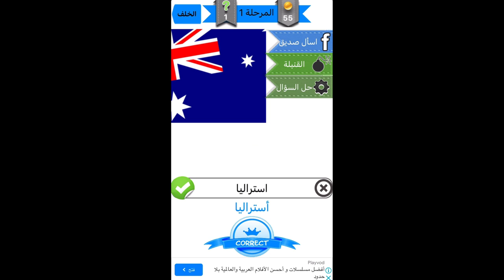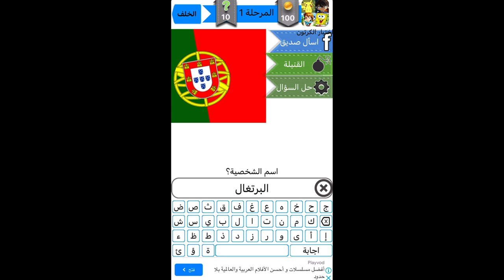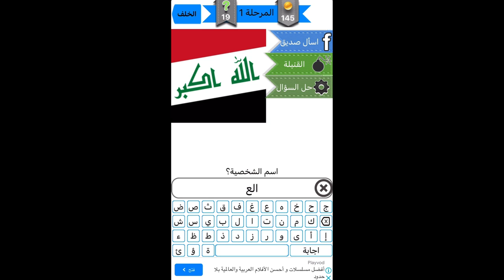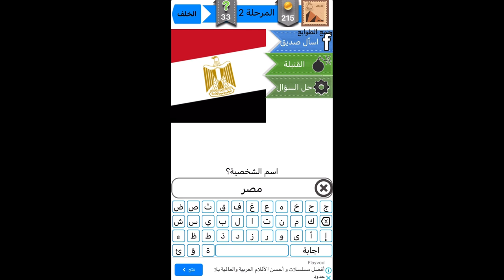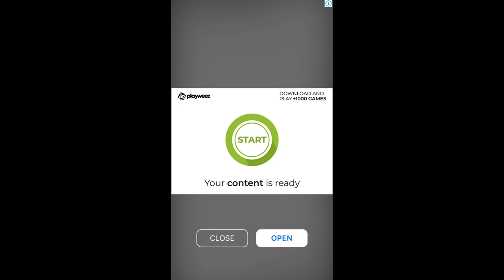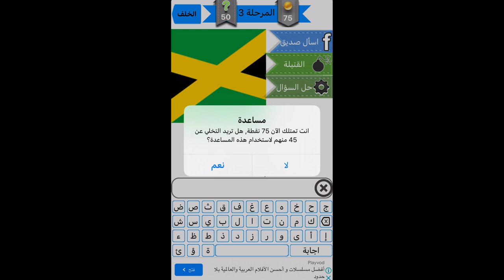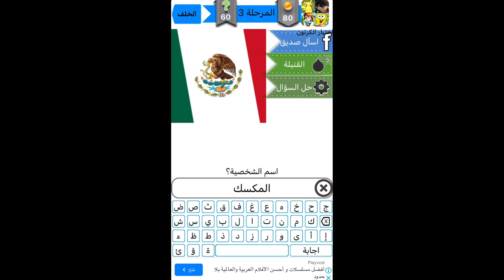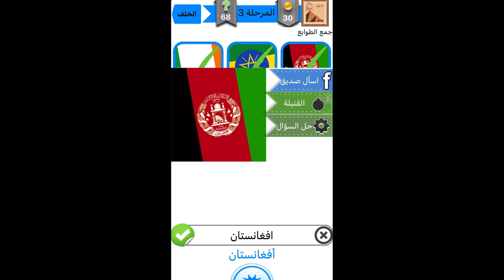Arabic ASMR • Playing a trivia game • لعبة التعرف على أعلام الدول (voiceover)